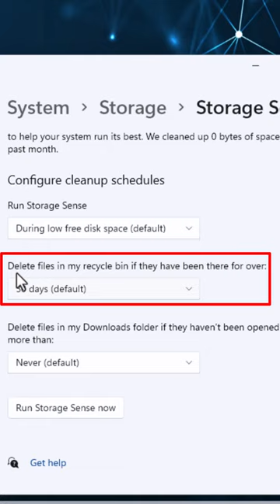خالی کردن خودکار سطل زباله ویندوز یا Recycle bin در ویندوز 11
در این آموزش کوتاه به شما یاد میدهیم که چطور سطل زباله ویندوز خود را پس از گدشت مدتی به طور خودکار پاک کنید